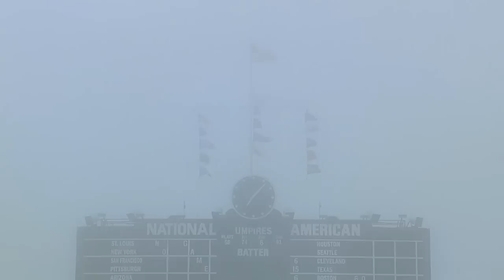Fielding made fun as fog rolls into Wrigley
6/10/13: A heavy fog rolls in as the Reds-Cubs game starts at Wrigley Field, making fielding quite an adventure for both teams